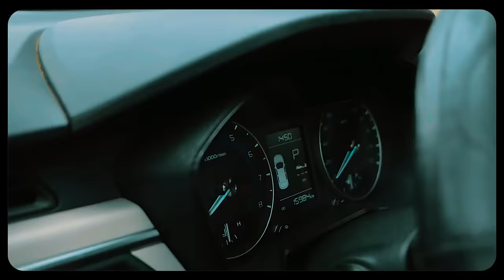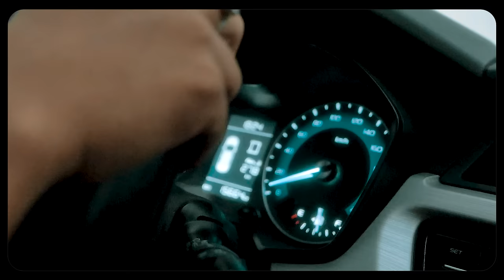TWOKII - Diso Tiako [Clip Officiel]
Découvrez " Diso tiako" Le nouveau Clip de Twokii !

Prod by : @atonichmiuzik8587
Réalisateur : HR PICTURES